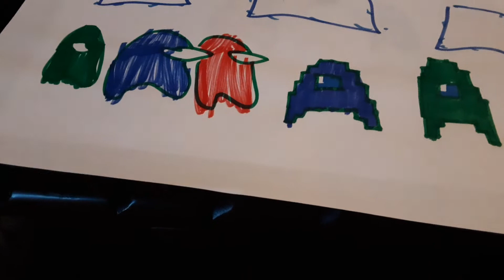among us vs among us 1950